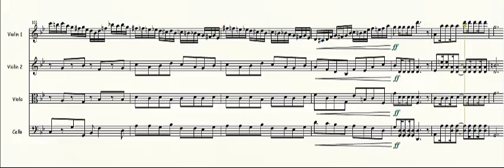String Quartet 3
A piece for string quartet - not yet a full length one.